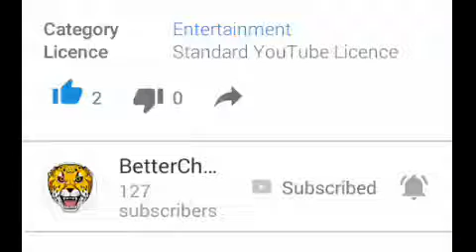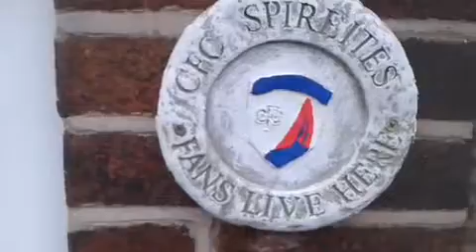Sunday league kickabout behind the scenes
More behind the scenes of yesterday slk enjoy

Comment - we love extra - for a shoutout next video